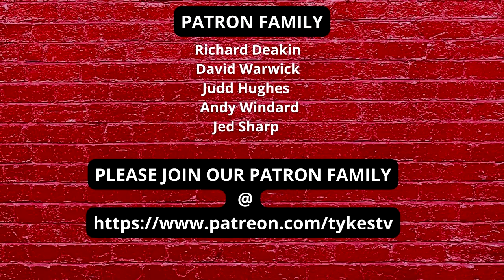TYKES TV | BARNSLEY Have another Cundy | Welcome ROBBIE CUNDY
It is a platform set up by Barnsley fans for Barnsley fans where they can voice their independent opinions and talk all things Barnsley.
Everyone's opinion matters. It is important for fans to be able to express what they respectfully think.